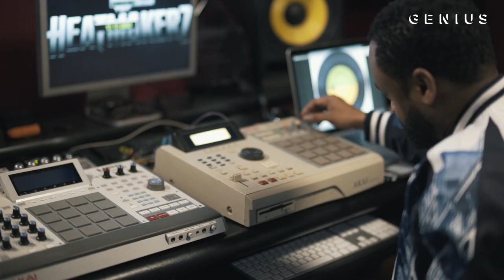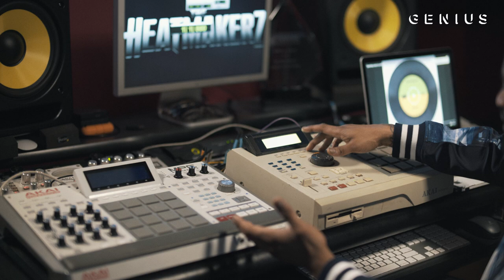The Making Of "Dipset Anthem" With The Heatmakerz's Rsonist | Deconstructed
Rsonist and Thrilla make up The Heatmakerz, a New York-based production duo who has worked with The Diplomats, Lil Wayne, Ghostface Killah and more. One of the duo’s most notable production credits is on The Diplomats' 2003 hit “Dipset Anthem.”